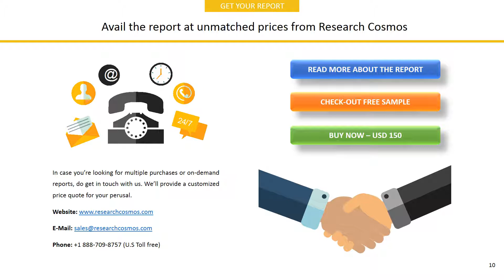NUSTAR ENERGY L.P.Company Profile and Tech Intelligence Report, 2018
The report NUSTAR ENERGY L.P.Company Profile is a detailed document covered company’s Overview, History, SWOT Analysis, Products/Services, Facts, Financials, Key Executives, Competitors, Tech Intelligence, IT Outsourcing, IT Management, Recent Developments and Strategy Evaluation.